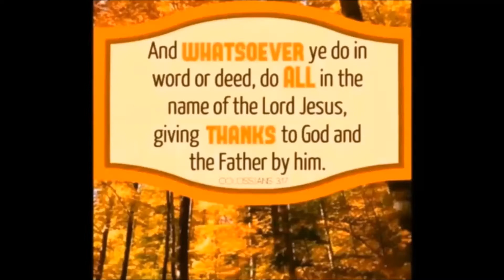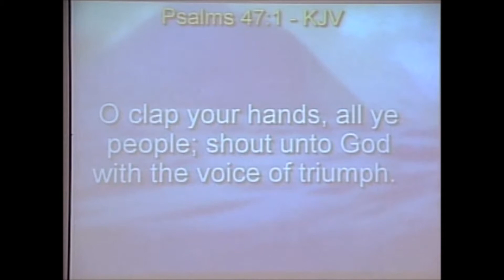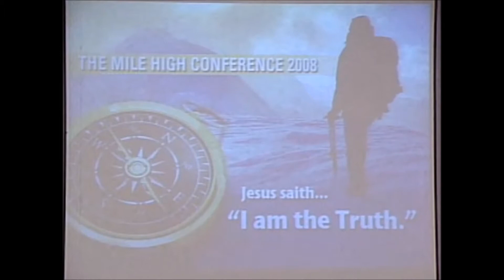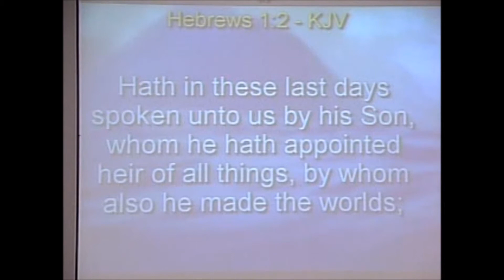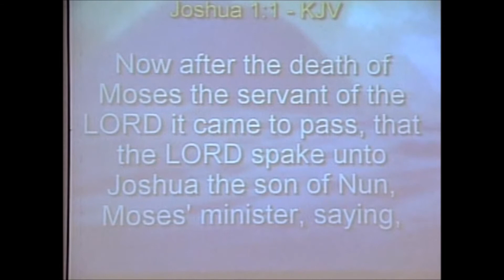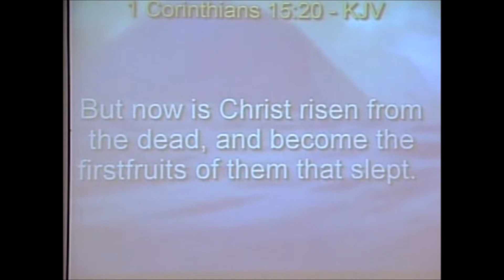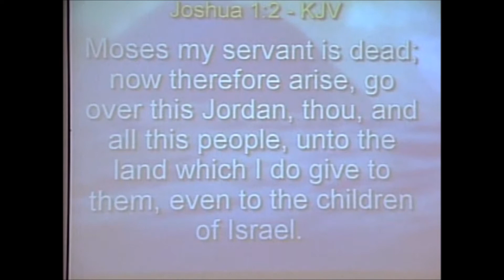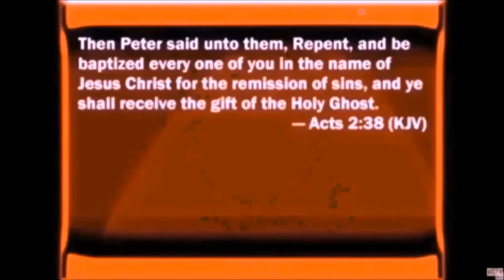The God of Now by Talmadge French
Sermon text. "Now after the death of Moses the servant of the Lord it came to pass, that the Lord spake unto Joshua the son of Nun, Moses' minister, saying, Moses my servant is dead; now therefore arise, go over this Jordan, thou, and all this people, unto the land which I do give to them, even to the children of Israel. Every place that the sole of your foot shall tread upon, that have I given unto you, as I said unto Moses." Joshua 1:1-3 preaching starts at 1:24.